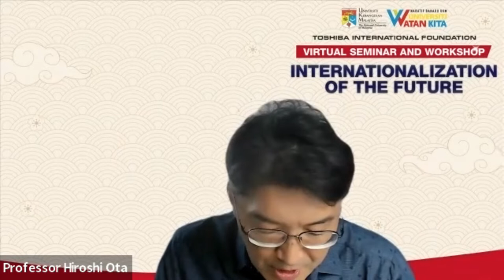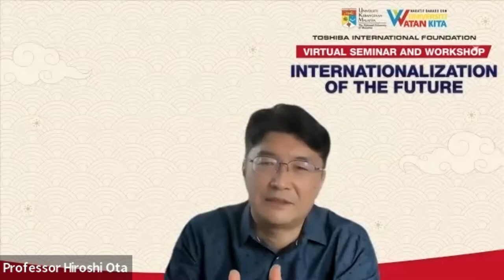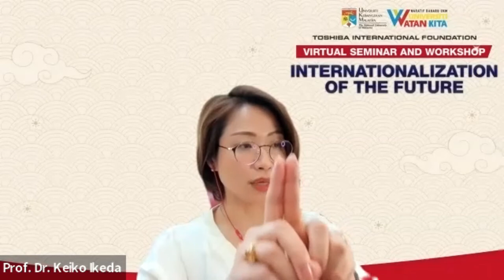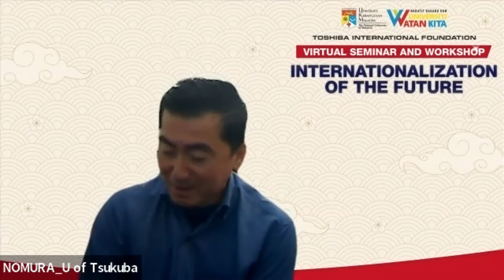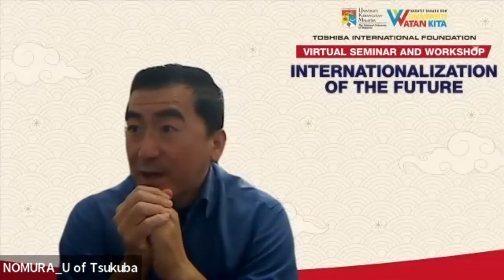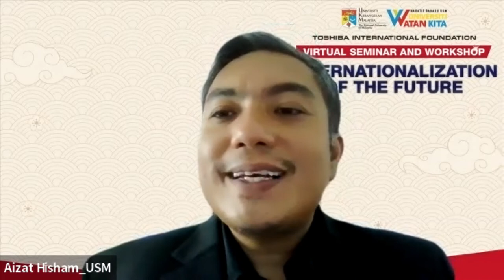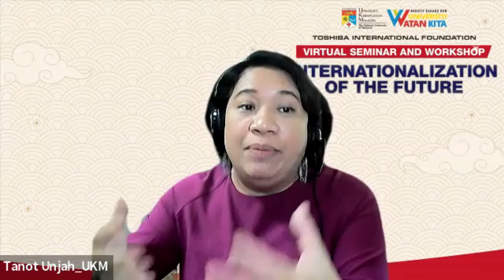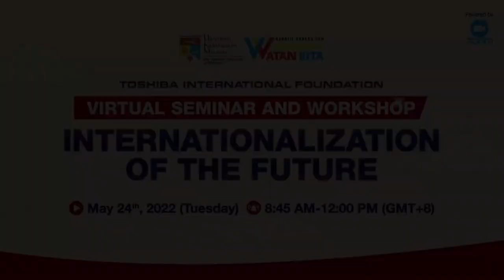TIFO+UKM Virtual Seminar: Internationalization of the Future